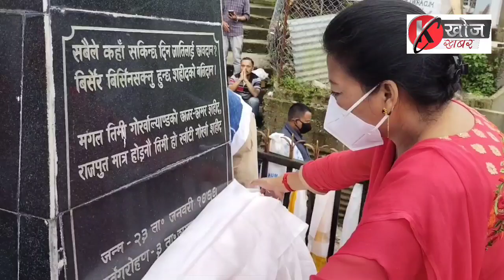मोर्चा (बिमल खेमाले) पालन गर्यो शहीद मंगलसिंह राजपूतको पुण्यतिथि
मोर्चाले पालन गर्यो शहीद मंगलसिंह राजपूतको पुण्यतिथि

जातीय अस्तित्व र अस्मिताका निम्ति आत्मदाह गर्ने कालेबुङका वीर पुत्र शहीद मंगलसिंह राजपूतको आज डा. ग्राह्मस होम्स क्षेत्र शहीदवेदीमा पुण्यतिथि पालन गरियो। गोर्खा जनमुक्ति मोर्चाका शीर्ष नेतृत्वहरूको उपस्थितिमा भएको यस श्रद्धाञ्जली कार्यक्रममा शहीद राजपूतप्रति एक मिनटको मौन धारण गरेपछि दीप प्रज्वलन तथा पुष्पाञ्जली अर्पण गरिएको थियो।

३ अगस्त २०१३ मा स्वर्गारोहण भएका शहीद राजपूतको त्याग र बलिदानको सधैँ स्मरण गरिने पार्टीका संस्थापक अध्यक्ष विमल गुरुङले बताएका छन्।

आजको श्रद्धाञ्जली कार्यक्रममा पार्टीका शीर्ष नेतृत्वहरू कर्णल रमेश आले, विजय सुन्दास, अनिल लोप्चन, दावा लेप्चा, प्रवीण रहपाल, सोनाम याखा लगायत सांगठनिक सचिव निमा तामाङ, जिल्ला सचिव तोप्देन भोटिया, पार्षदिकाहरू धनलक्ष्मी तामाङ, बिमला छेत्री, ल्हमु छिरिङ भोटिया, युवा महासचिव बालकृष्ण थापा आदिको उपस्थिति रहेको थियो।

गोजमुमो कालेबुङ जिल्ला प्रवक्ता भुवन पी. खनालले सञ्चालन गरेको यस श्रद्धाञ्जली कार्यक्रममा युवा, नारी तथा अभिभावक संगठनका प्रतिनिधिहरूले शहीद मंगलसिंह राजपूतप्रति श्रद्धाञ्जली अर्पण गर्दै उनको योगदान जातीय उन्मुक्तिको इतिहासमा सधैँ स्मरणीय रहने बताए।